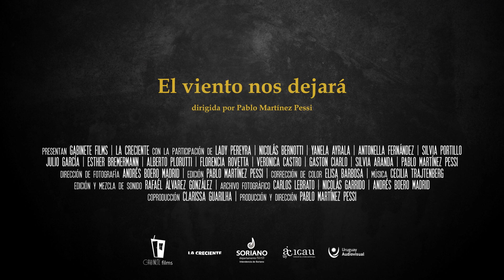"Murmullo" - Cecilia Trajtenberg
Composición original para la película "El viento nos dejará".

“Murmullo”
Composición e Interpretación: Cecilia Trajtenberg

Título: El viento nos dejará
English Title: The Wind Will Leave Us
Género: Documental
Año de producción: 2021
Formato de captura: 4K
Formato final: DCP 2K / FULL HD / Blu-ray
Duración: 72´
Color/Blanco y negro
Compañía productora: Gabinete films, Uruguay
Compañía Coproductora: La Creciente Cine
País: Uruguay

Director: Pablo Martínez Pessi
Productor: Pablo Martínez Pessi
Coproductora: Clarissa Guarilha
Asistente de producción: Giuliana Rico
Dirección de fotografía: Andrés Boero Madrid
Sonido directo: Pablo Martínez Pessi
Montaje: Pablo Martínez Pessi
Postproductor: Pablo Martínez Pessi
Corrección de Color: Elisa Moreira | Artemisa Lab
Edición y mezcla de sonido: Rafael Álvarez González
Archivo fotográfico: Carlos Lebrato, Nicolás Garrido, Andrés Boero Madrid
Música original: Cecilia Trajtenberg